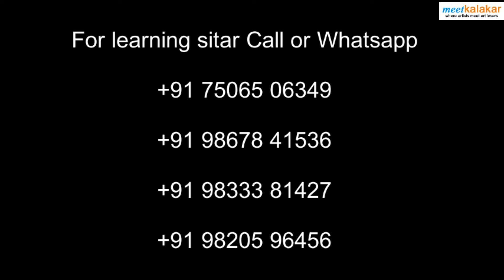Sitar lesson Raga Parmeshwari | MK student Amol Sainis from Germany | MK Guru Adwait Gadgil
The Raga Parmeshwari is creation of Pandit Ravi Shankar. Learn sitar in Meetkalakar gurukul. One-to-one sessions are conducted on regular basis for students across the globe.

Meetkalakar has students from 5 years to 80 years of age.

Glimpses of classes of MK student Amol Sainis from Germany with MK Guru Adwait Gadgil.

Start your musical journey with Meetkalakar gurukul today.